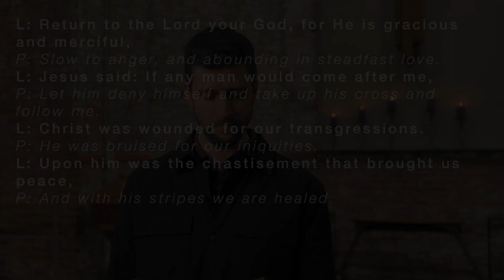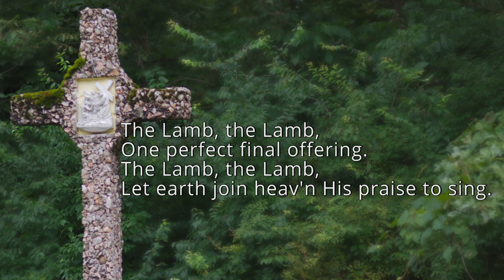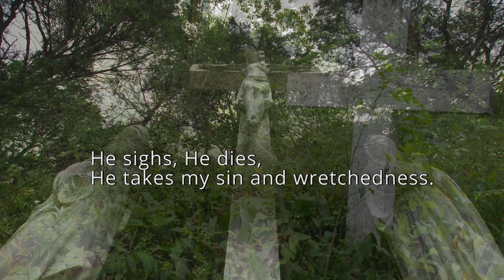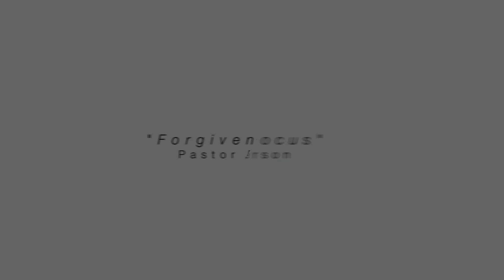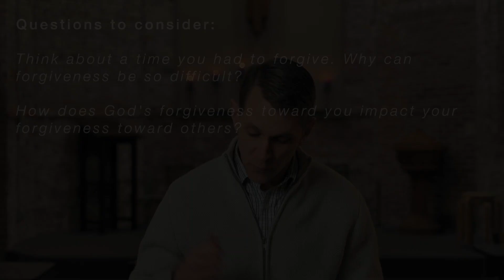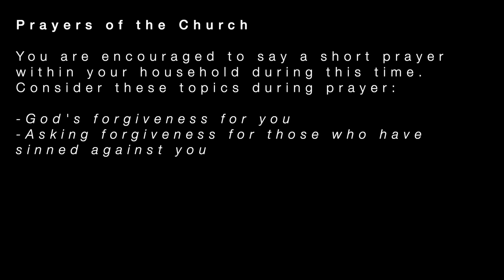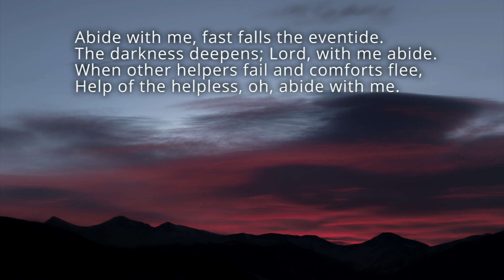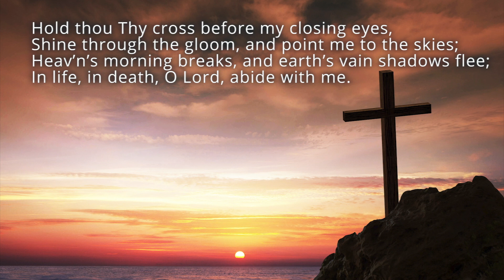Christ Memorial/Reliant Ash Wednesday Online Worship - February 17th, 2021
We live in a chaotic time. We would do anything to have clarity and certainty. Into this fallen world, Jesus came and spoke worlds of finality: "It is finished" (John 19:30). In three short words from the cross, he says, "I've done it all. I'm it. My work is the ultimate, the final, the full."

When a loved one is near the end of their life, you treasure the last things they say. Throughout the six weeks of Lent, we will focus on Jesus' seven "last words" spoken from the cross. What does he mean? What is he saying to you? In an uncertain world, we hold fast to our Lord who declared with certainty, "It is finished."